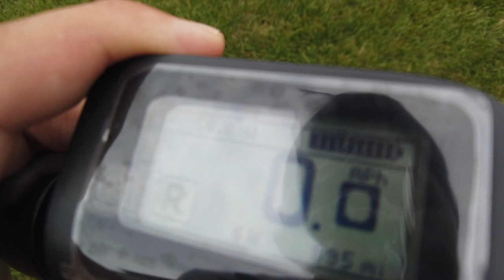Juiced Hyper Scrambler VS Super73 RX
Hey all just wanted to post a little vid on my thoughts on these two bikes. My RX should be here in just a few more weeks!!!